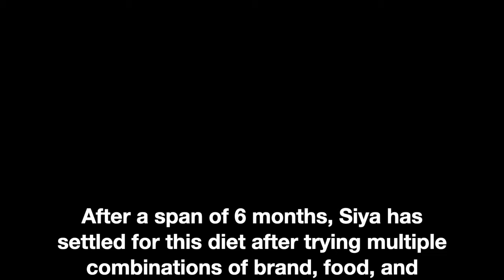Siya's Current Food Routine | One Year Old Shih Tzu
Hello buddies,

I am Siya, a female Shih Tzu, born on Feb 2020. Watch the video to know my current food routine. These are my most favourite, yummiest diets. Pour in your suggestion in Comments section :)

Purina Supercoat Adult Dry Dog Food
Pedigree Adult Wet Dog Food, Chicken & Liver Chunks in Gravy
Pedigree Adult Wet Dog Food, Grilled Liver Chunks Flavour in Gravy with Vegetables

Cheers, Siya

Crate - 30 inch
Amazon Basics Play Pen - 36”
Pee Pad - 60x90 cm
Travel Feeder Water Bowl

Food that Siya has tried and her mommy would recommend
Non-Skid Slow Feed Pet Bowl